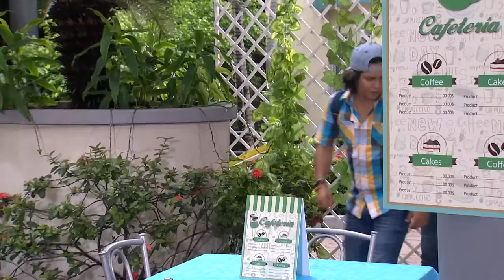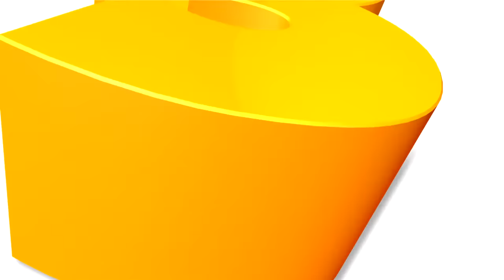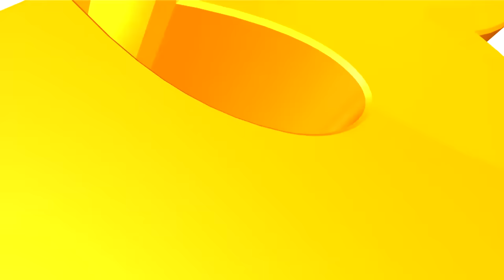3 Familias | Capítulo 40 - Temporada 2 | Ecuavisa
Vuelve a ver todos los capítulos de la mejor serie de Ecuador
Original de Ecuavisa.
Todas las temporadas en este canal oficial